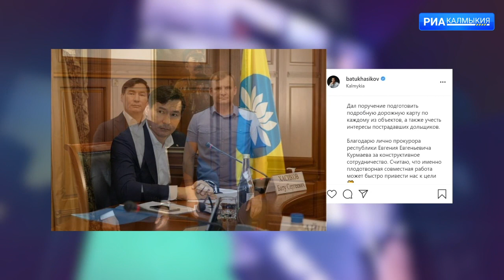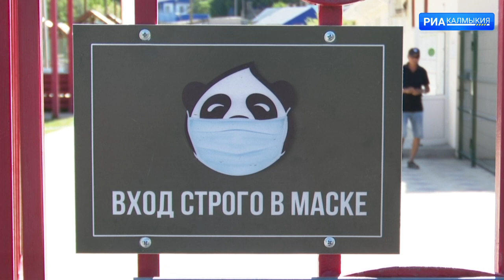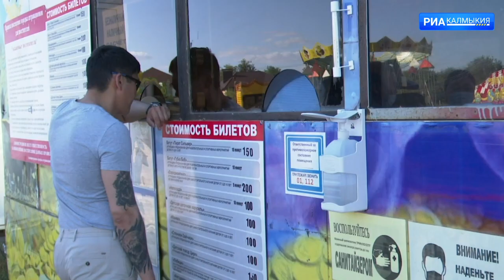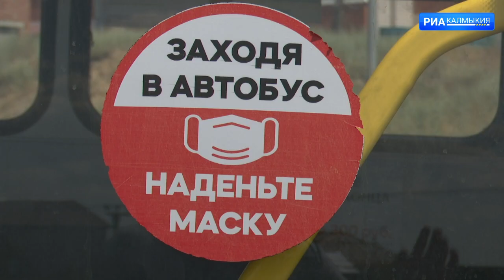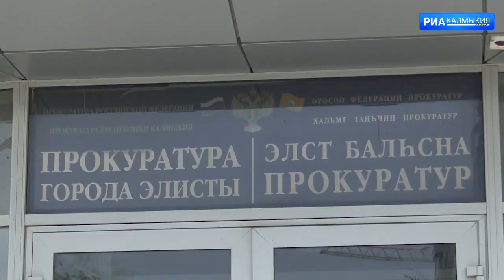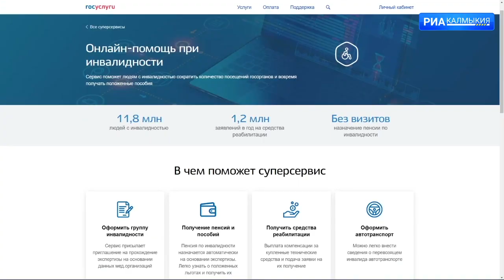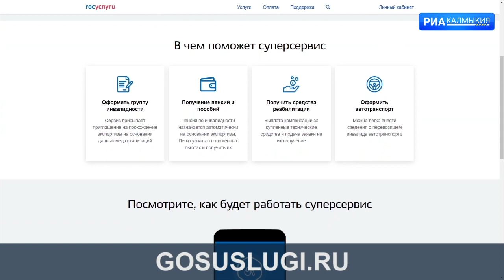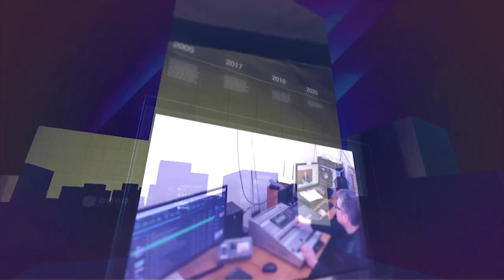ДЕНЬ РЕСПУБЛИКИ 15 07 2021 ВЕЧЕРНИЙ ВЫПУСК